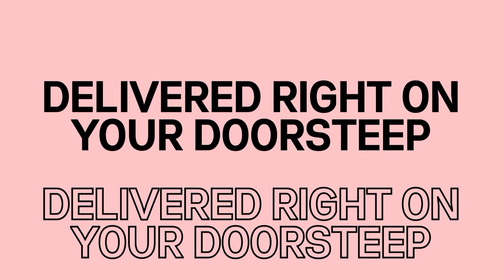ExpressZY is now Ready to Serve Local and International Shipment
ONLINE SELLER ?
BUSINESS OWNER?
LEVEL UP YOU ONLINE STORE WITH EXPRESSZY ♥
✔️AFFORDABLE RATES
✔️LOCAL AND INTERNATIONAL SHIPMENTS
✔️ 0 RTS
✔️ ACCOMODATING STAFF
✔️DELIVERED AT YOUR DOOR STEP
✔️RELIABLE SERVICE QUALITY
INQUIRE NOW !